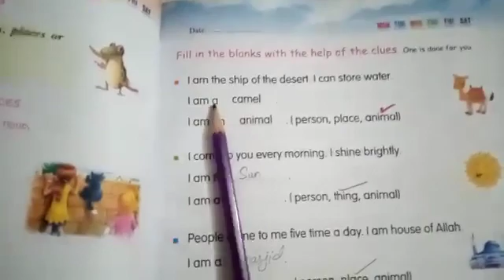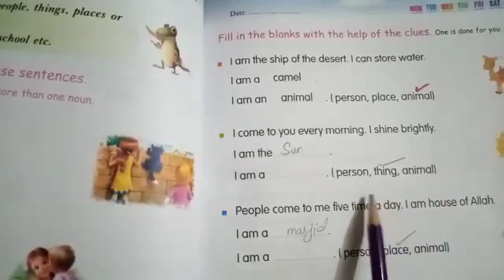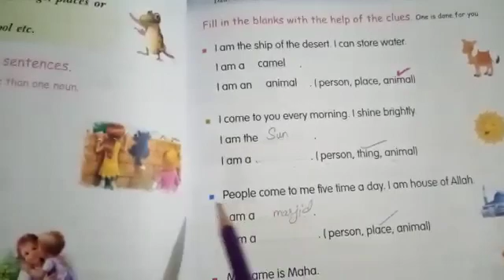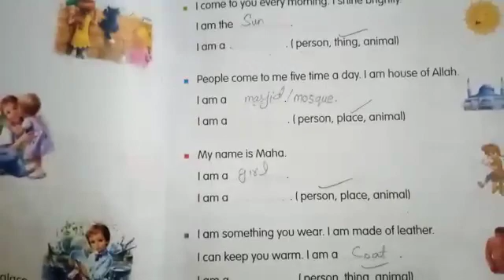26 July 2020(1)